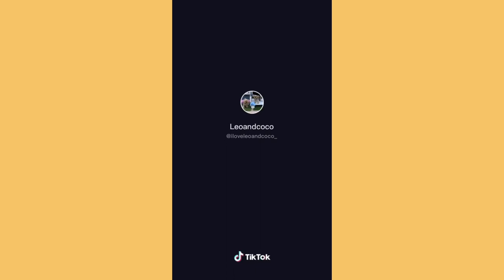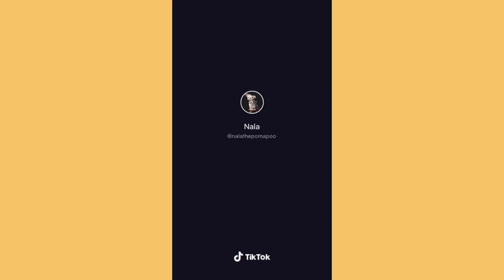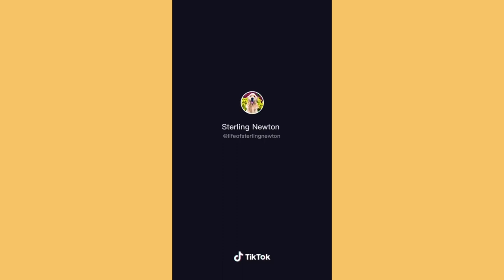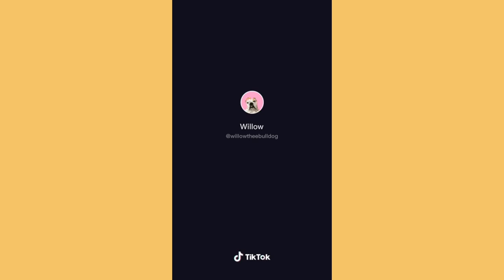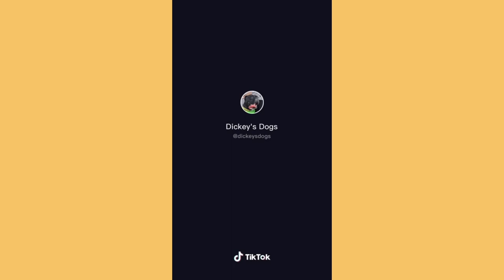2020 RUINED THESE DOGS' FASHION RUNWAY | Love it couldn’t wear it tiktok compilation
Hi! We are therapeutic pets and we’re here to increase the levels of your happy hormones through compiling funny and cute pet videos that will surely make your day brighter.

We’ll be happy to feature your pets in our next uploads!

Let’s altogether put smiles on each other’s faces! Thank you and we wuff you!

Credits to: @lorenapages for the sound